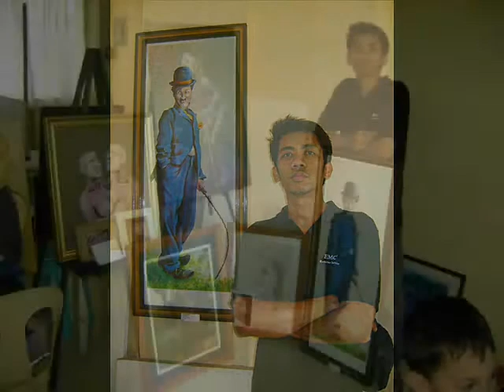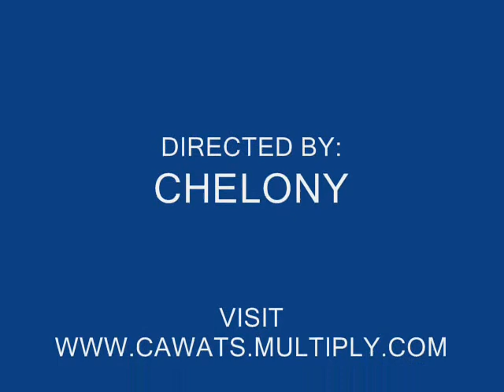art jam in cawats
art jam in the shop